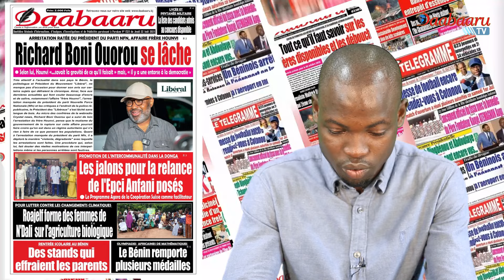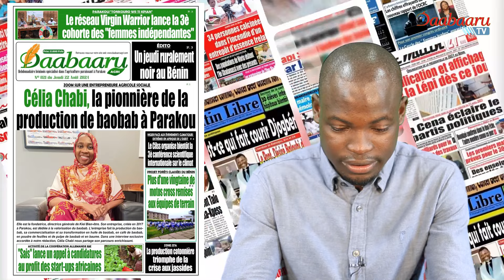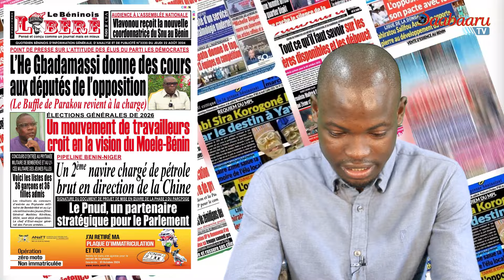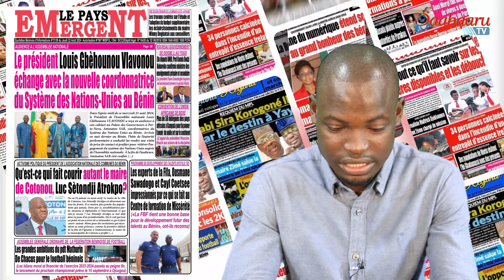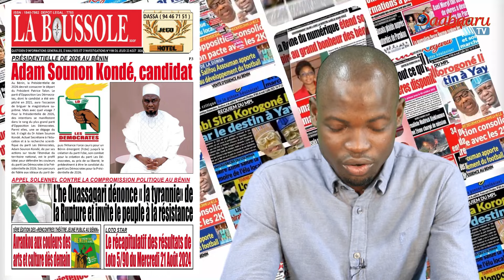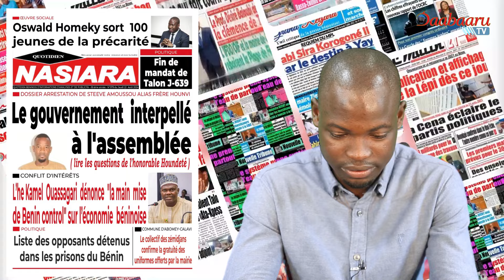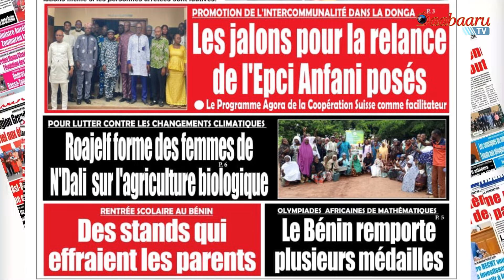REVUE DES TITRES DES JOURNAUX DE CE JEUDI 22 AOÛT 2024. PRESENTATION ISMAËL BALOGOU